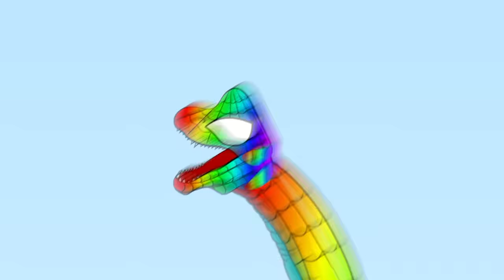SPIDER T-REX vs BATMAN T-REX DINOSAUR,Godzilla, Truck,Tractor,Tank KB:Most Dramatic T-rex Dinosaur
The battle of ancient titanium Godzilla - Shin Godzilla- Dinosaurs...!